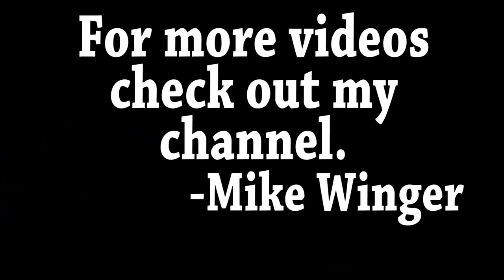Jesus vs Joseph Smith: Romans 1:1-5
The Mormon Church claims that Joseph Smith was foretold in Old Testament prophecy. Let's examine those claims in this verse by verse study of Romans 1:1-5.
This study is part of a series on the book of Romans from pastor Mike Winger. Check this YouTube channel for more messages from Mike Winger.